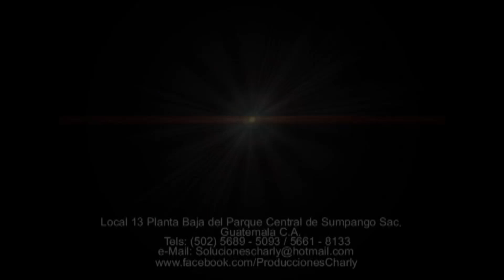SOCIEDAD SANTA CATALINA MARTIR - CELEBRANDO 10 AÑOS - 2019 P2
SOCIEDAD SANTA CATALINA MARTIR, CELEBRANDO 10 AÑOS, 22 DE NOVIEMBRE 2019, MUNICIPIO DE ZUNIL, DEPARTAMENTO DE QUETZALTENANGO, GUATEMALA, C.A., CHARLY PRODUCTIONS INTERNATIONAL, PRODUCCIONES CHARLY, SUMPANGO SACATEPEQUEZ